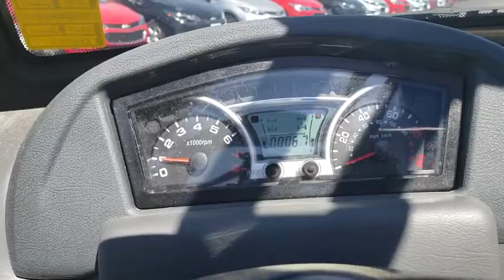2018 Tulsa, Broken Arrow, Bixby, Sand Springs, Owasso, OK D153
Used 2018   available at Classic Chevrolet in Tulsa, Oklahoma. Servicing the Broken Arrow, Bixby, Sand Springs, and Owasso, OK area.

Classic Chevrolet
8501 Owasso Expwy

Recent Arrival!Silver 2018